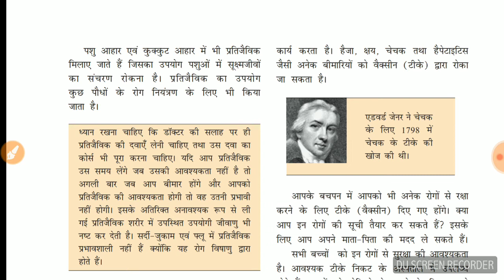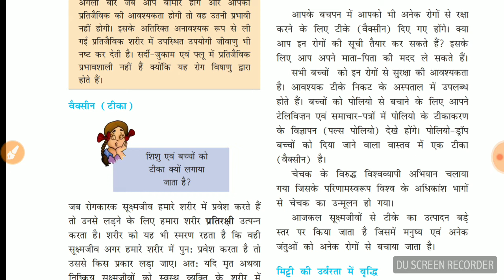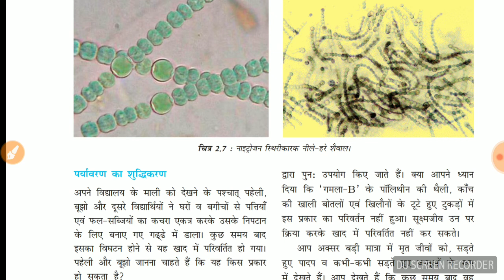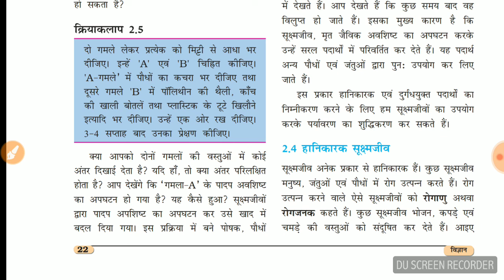SESSION 122|PART 4|CHAPTER2|CLASS 8|SCIENCE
Dosto
Is video m mene kuch or microorganisms k fayde bataye h.